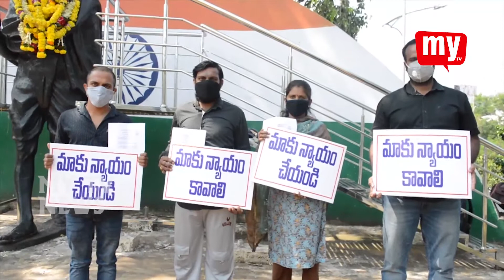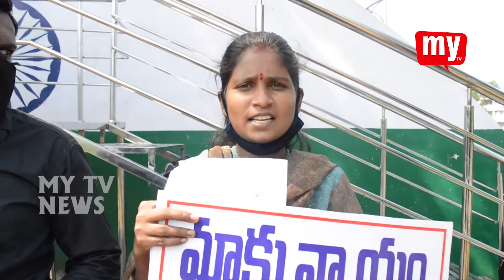పెందుర్తి, బలవంతంగా ఇల్లు ఖాళీ చేయించి సామాన్లు పట్టుకుపోయారని బాధితుడు గిరీష్బాబు ధర్నా... MY TV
పెందుర్తి ప్రహలాదపురం రామాలయం వీధిలో తన నివాసంలో అద్దెకు ఉంటున్న వారిని నల్ల పావని అనే వ్యక్తి పోలీసుల సహకారంతో బలవంతంగా ఇల్లు ఖాళీ చేయించి సామాన్లు  పట్టుకుపోయారని బాధితుడు గిరీష్ బాబు ఆరోపించారు.ఈ మేరకు జీవీఎంసీ గాంధీ విగ్రహం వద్ద నిరసన కార్యక్రమం చేపట్టారు.ఈ సందర్భంగా మాట్లాడుతూ తమ ఇంటికి తాళాలు వేయడంతో హైకోర్టులో రిట్ పిటిషన్ దాఖలు చేశామన్నారు.తమ ఇంట్లో అద్దెకుంటున్న కిల్లా లక్ష్మి కుటుంబ సభ్యులు రోడ్డున పడ్డారని ఆవేదన వ్యక్తం చేశారు.తన ప్రాపర్టీని కోర్టు ద్వారా తెచ్చుకుంటానని, అయితే తమ ఇంట్లో అద్దెకుంటున్న వారి  సామానులు ఇప్పించాలని పోలీసులకు విజ్ఞప్తి చేశారు.